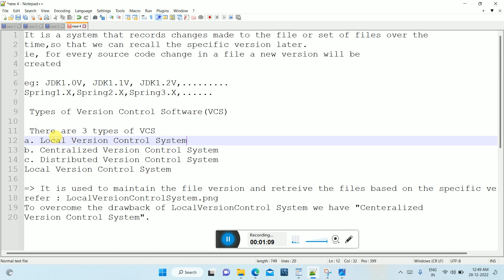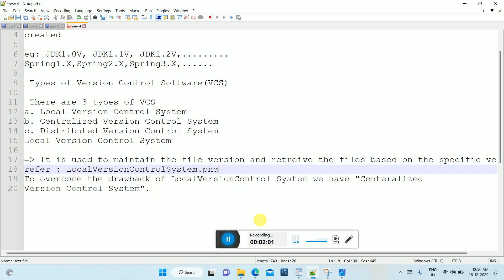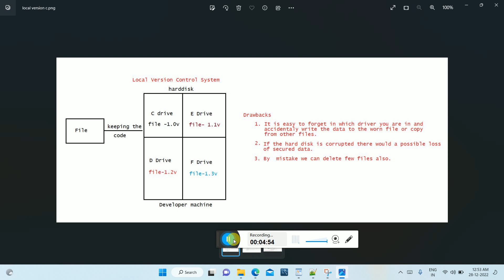Local Version Control System Tutorial-02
Local Version Control System.